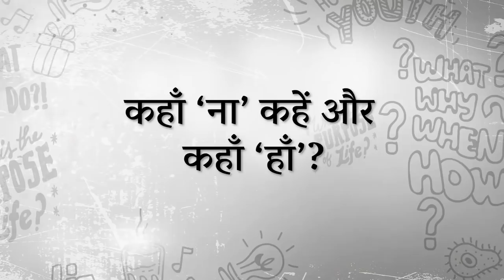कहाँ 'ना' कहें और कहाँ 'हाँ'? | Sadhguru Hindi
जब हमें लोगों को "ना" कहना मुश्किल लग रहा हो, तो क्या करना चाहिए?